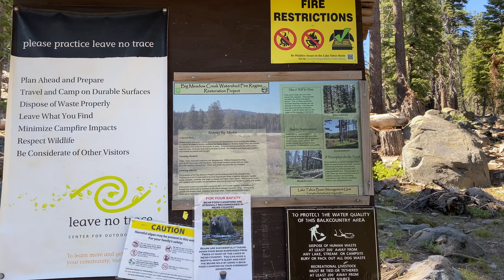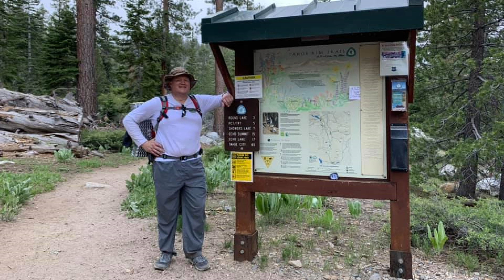Dardanelles Lake | Backpacking | Tahoe Rim Trail Section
Our group hit the Tahoe Rim Trail on June 11th for a three-day, two-night backpacking trip to Dardanelles Lake and Round Lake. This particular trail is a section of the Tahoe Rim Trail.

The weather was perfect on our first day, and we had a great time! I even managed to get my drone out to capture a section of the trail and some of Dardanelles Lake.

There were six of us in the original group - Andrew, Mike, Stephan, Maureen (Mo), Susan, and me.  Donna and Misty (along with Scooter) joined us later in the day.

On Friday, we woke up to partly cloudy skies and a lot of wind which picked up even more later in the day. We were keeping an eye on the weather forecast, and the outlook got gloomier as the day wore on. Steve, Donna, and Misty hit the trail in the early afternoon, but the rest of us held out until the last minute. The clouds were getting more menacing as the afternoon wore on, so at 4:30, we made the call to hit the trail.

We started getting sprinkled on just as we got into Big Meadow, and by the time we got to the trailhead, the rain was really coming down. The weather sure has a way of making things exciting!

Some of the gear used and mentioned:
DJI Mavic Air
Sony a6400
Hyperlite Dirigo 2
Zpacks Duplex
Hyperlite Southwest 3400
Bearikade Scout
Bearikade Weekender
Enlightened Equipment 20-degree Quilt
Nemo Tensor
Altra Timp Trail Runners
Helinox Chair Zero
Jetboil